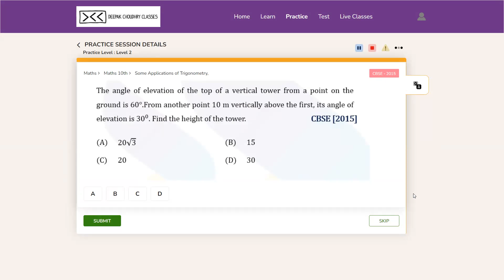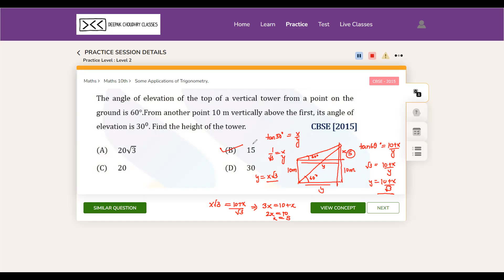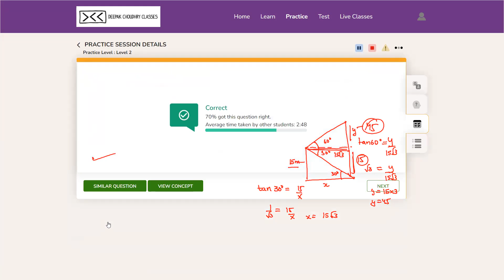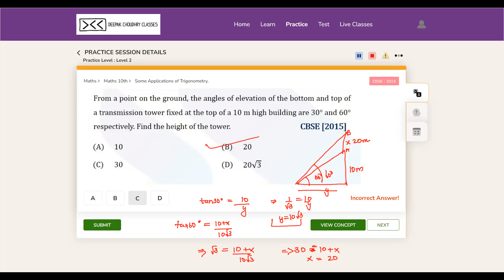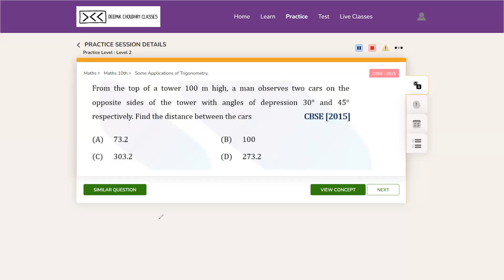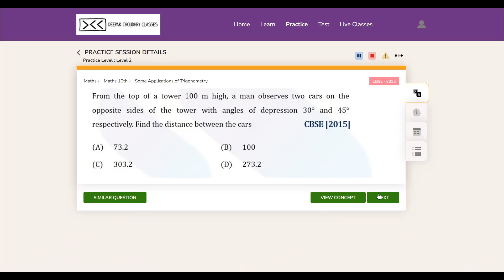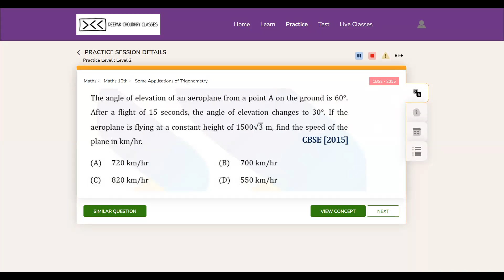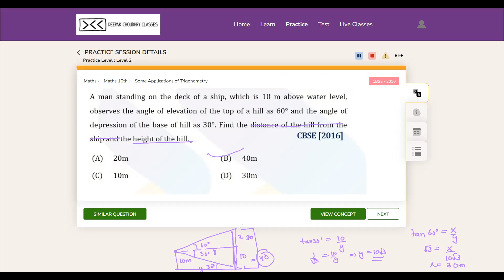Class X - Maths - Application of Trigo - MCQ - 24th Dec